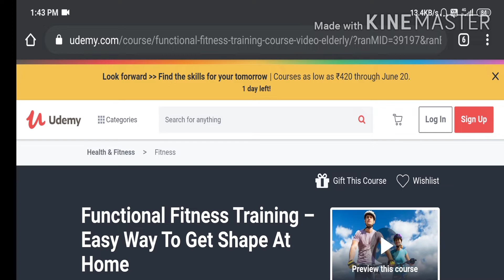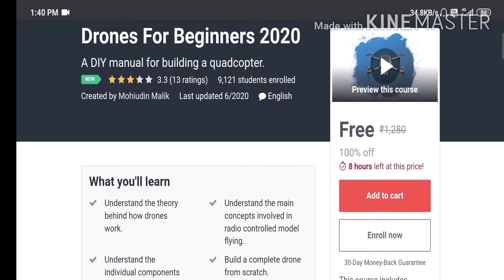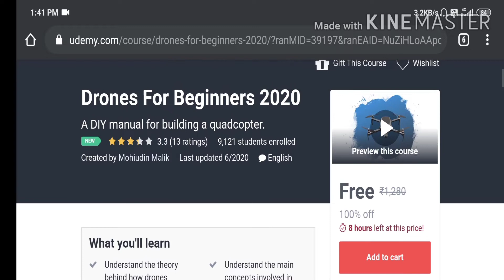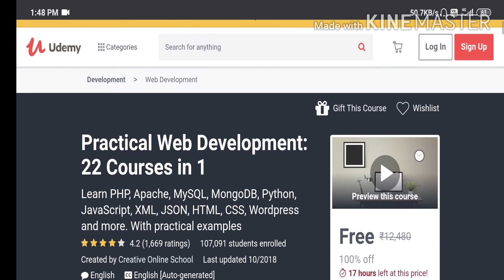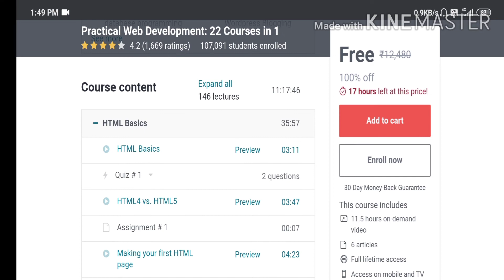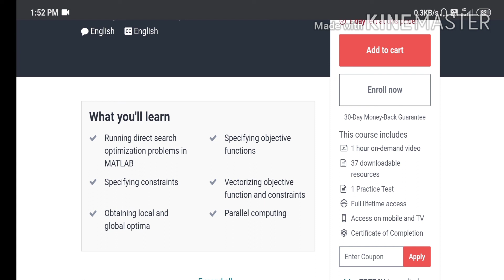Udemy paid courses for free with certificate | Free online courses | Mechical era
Hello everyone

Free paid course by Udemy
Is video mai maine bataya hai ki aap paid courses kaise free mai kar sakte hai. In course mai aapko certificate bhi milega.

Free courses
Udemy courses
Free certificate